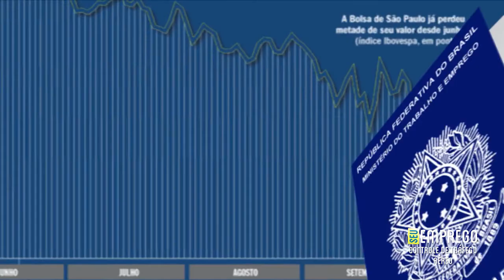ESPECIALISTA EM CONTROLE DE TRÁFEGO AÉREO | Seu Emprego: Marília Thomazi